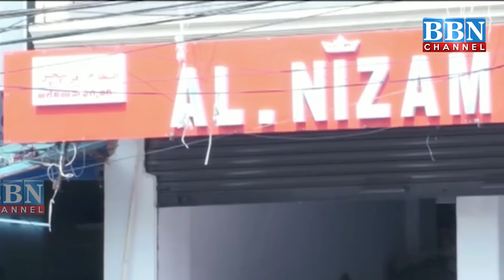Mamata ke aage nahi chala Modi-shah ka Jadoo, WB mein BJP ko mili sharamnak haar | BBN NEWS